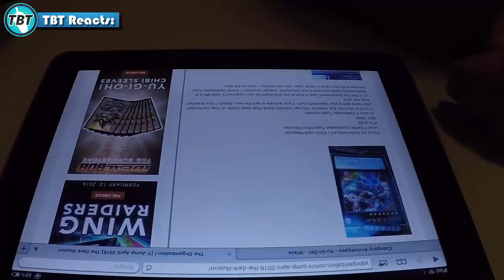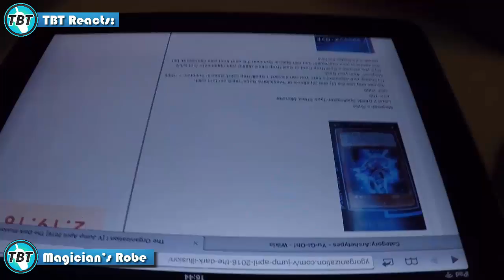TBT Reacts to Dark Magician Support The Dark Illusion TDIL Yu-Gi-Oh! (German/Deutsch)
wir reagieren heute auf die neuen Schwarze Magier/Dark Magician Karten die im übernächsten Set The Dark Illusion TDIL erscheinen
was bevorzugt ihr: Weisser Drache oder Schwarzer Magier?
was haltet ihr von den Karten?
bleibt auf dem laufenden über unsere Facebook Seite:
unsere Blog Artikel auf Gate to the Games:
hier könnt ihr uns treffen - Funtainment München:
FUNtainment GmbH
Landwehrstr. 12a - 14
80336 München
ausgestattet von Ultimate Guard:
unsere Händler des Vertrauens:
►Zombiezocker - einer der Top Yu-Gi-Oh! Einzelkarten Händler:
►Karten-Salon - der Ebay Spezialist für Fußballsticker uvm:
►DevPro: TeamBubbleT
►Dueling Network: KidRainen
►etcg: OMGTeamBubbleT
►Hearthstone: BadBoyBudha#2639
-thanks